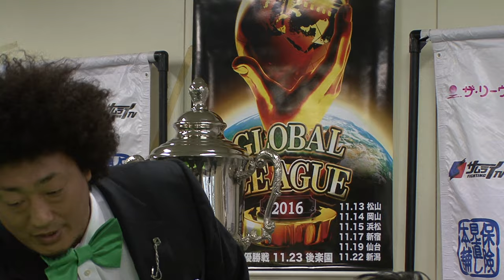2016.11.2 プロレスリングNOAH「グローバル・リーグ戦」直前記者会見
プロレスリングNOAH 11.3後楽園ホール大会で開幕する「グローバル・リーグ戦」に向けた直前会見が、2日、ノア事務所にて開かれ、鈴木軍5選手と矢野通選手を除く出場選手10選手が出席。リーグ戦への意気込みを語りました。